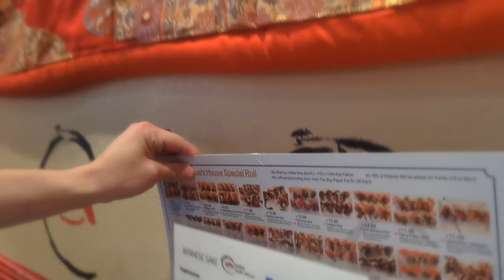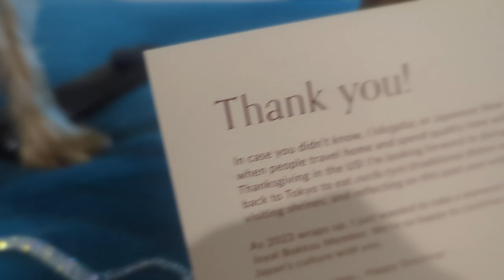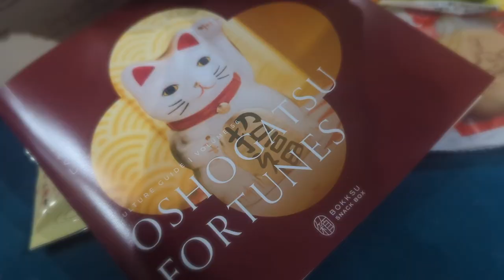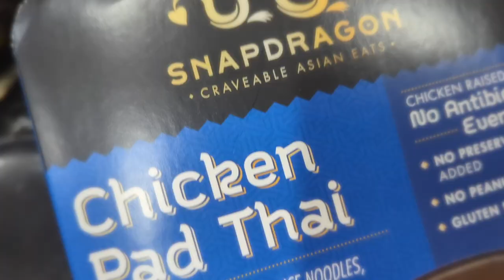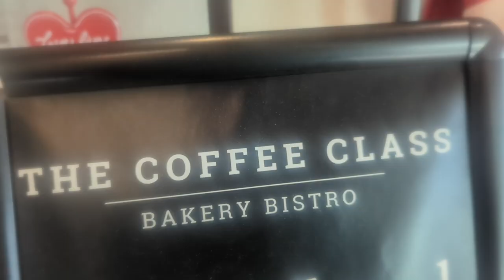season slay, ep. 1: existential dread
Dear January,

You were… both interesting, yet unremarkable. We started the year off strong, encountered some dips along the way, and then… slowly fizzled out. Honestly? I can’t say that I’m surprised; I do have commitment issues after all. Well… with myself at least. It always felt so contradicting how I would move heaven & earth for the ones I love, yet the hardest person to show up for has always been myself. *Cue the flurry of positive affirmations, self-love anthems, soul-healing mantras* whoop-dee-whoop.

I thought things would be different this time around, but I found myself in a similar self-sabotaging loop. “You should be thankful for what you have. You should be more productive. You should take care of yourself better. You should be better than this.” Diagnosis: the classic case of the “shoulds”. Symptoms include declining self-worth, negative thought loops, lingering sadness, etc. Treatment: undetermined.

Real talk? I never truly felt like I had a voice in this world; it was the most peaceful when I adhered to the rule of “speak when spoken to”. My guess is that people liked me because I was basically a mirror, & well… Quite frankly, most people like themselves; I was a personal echo chamber, if you will. Don’t get me wrong, I had my opinions & by no means was I a pushover, but I felt happiest when everyone around me was comfortable. Even if that was at my own expense. Eventually, it got to the point where my discomfort was expected, and I was not my own. I can see how some might consider that as inauthentic; others might label it as fawning or people pleasing, but I call it “death by a thousand paper cuts”… Over time, there was no distinction between my voice and those I cared about. I felt as though up was down, blue was right, and yellow was left; nothing made sense anymore. My intuition was buried so deeply, and all I had was a silly, plastic spade. I felt cornered, broken, abandoned & misunderstood. I freaked out & spun out of control. I had no sense of safety; all I knew was that I wanted out.

Perception is such a funny thing; not “haha” funny of course, but the ironic kind. The more I asked people questions, the more alone I felt, and the world continued to make less & less sense to me. The more realizations I had opened a crashing cascade of more unknowns; I became obsessed with trying to find an answer. To what? Fuck if I know, but that’s what I was doing. Something felt off, & I needed to get to the bottom of it.

I’ll admit that I took… an unconventional route, which ultimately led to people calling me crazy; in my defense, a lot of things appear crazy without the proper context. I naturally already struggle a lot with verbalizing my thoughts, so being in survival mode certainly didn’t help. I’m not here to victimize myself or blame anyone. I’m simply here to tell my story, & maybe… just maybe, I can help someone else out there feel a little less alone with their story.

What’s the point of all this anyway? Will I ever stop ruminating on the same thoughts? Am I terrified to try again or is it my fear of failure flaring up again? Is there even a difference? Will this feeling of existential dread come to an end?

I really wish I could tell you I figured out the perfect formula to fulfillment or happiness or that I don’t struggle with basic daily tasks anymore, but I can’t. Not yet anyway. Here’s to hoping & trying again with February.

Thanks for stopping by, & until next time!

Love,
 LJ